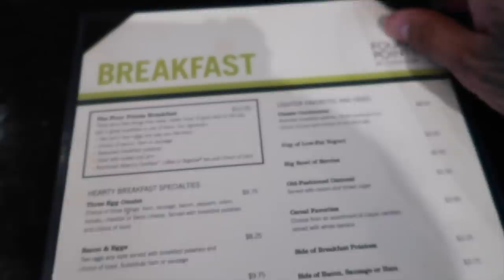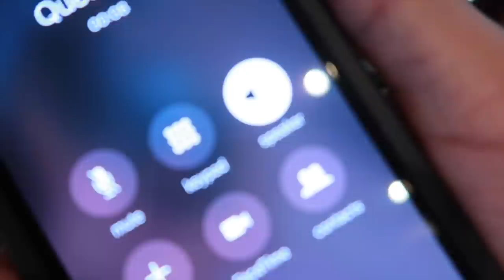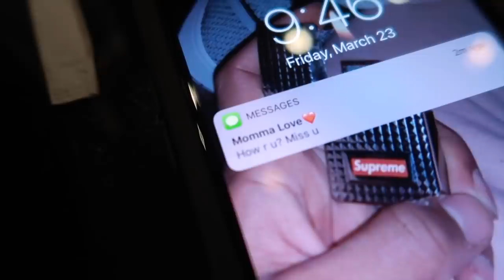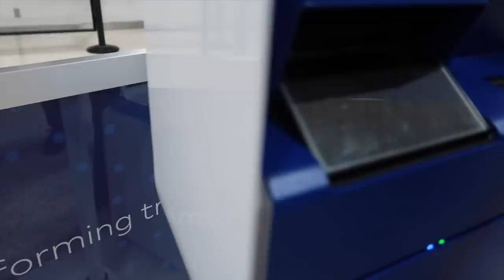WASSUP HOUSTON..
SNAP- MURDA.ETC